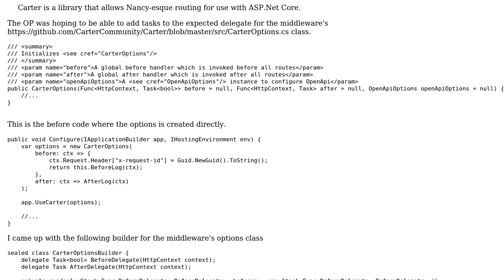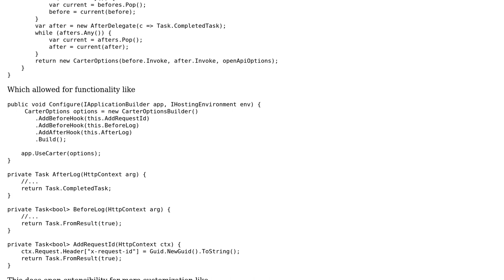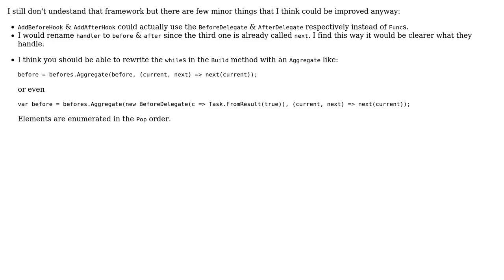Sub-Middleware like options builder for an Asp.Net Core Middleware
With thanks & praise to God, and with thanks to the many people who have made this project possible! You are responsible for your own actions.